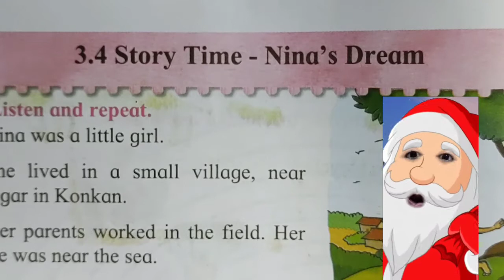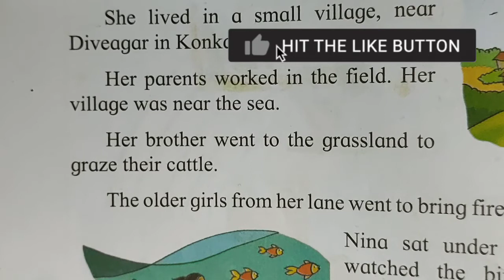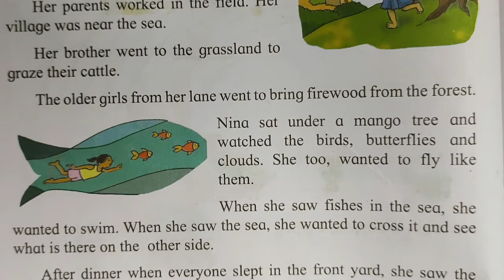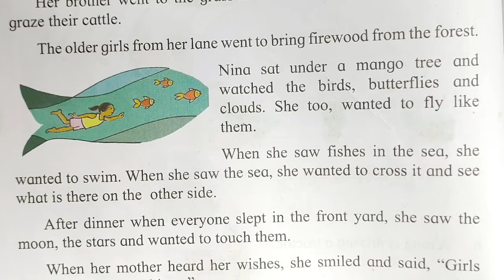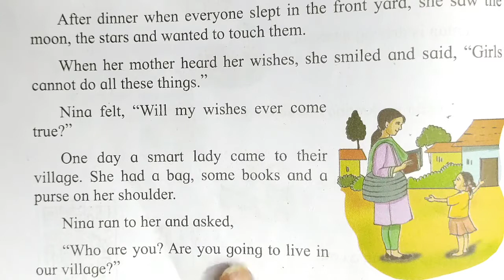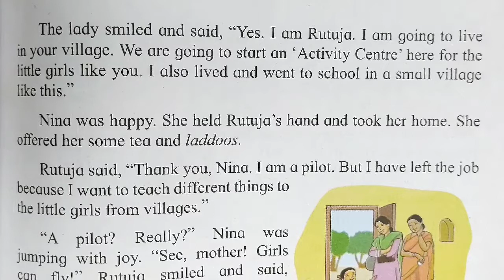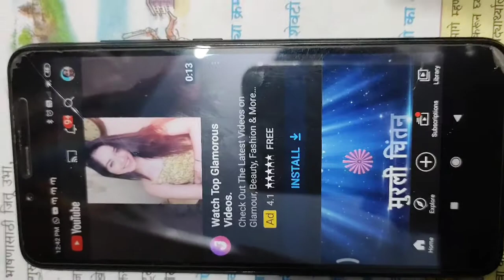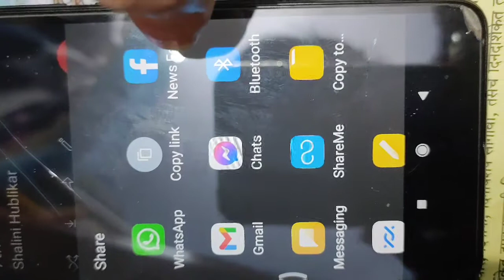2 ND STD ENGLISH BALBHARTI 👍 3.4. STORY TIME- NINA'S DREAM 👍 EASY EXPLANATION IN HINDI AND ENGLISH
DON'T FORGET TO FORWARD MY CHANNEL LINK TO ALL YOUR FRIENDS AND RELATIVES AND GET 💯% GOOD RESULTS GUARANTEE 👍🤩